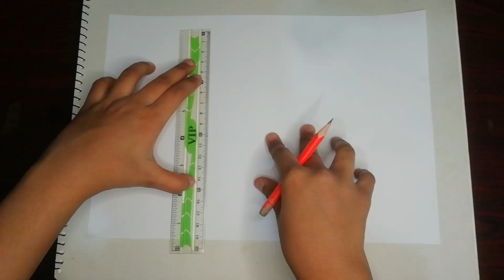how to draw Turkish flag | türk bayrağı nasıl çizilir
türkiye bayrağı kolay nasıl çizilir türkiye bayrağı çizimi nasıl yapılır
yeni başlayanlar için türkiye bayrağı nasıl çizilir, türk bayrağı nasıl çizilir